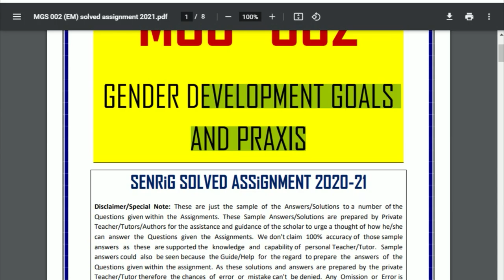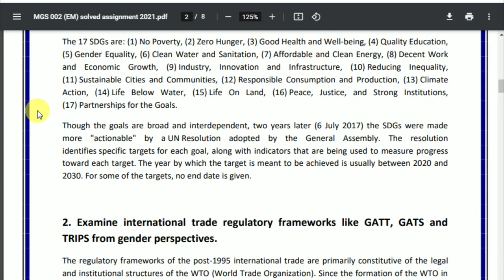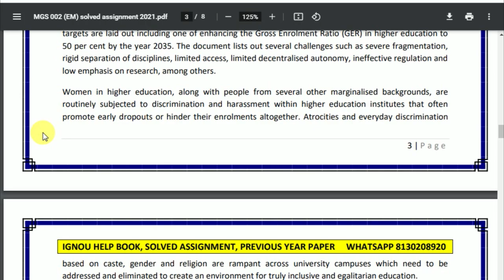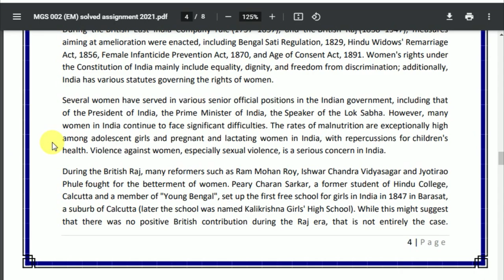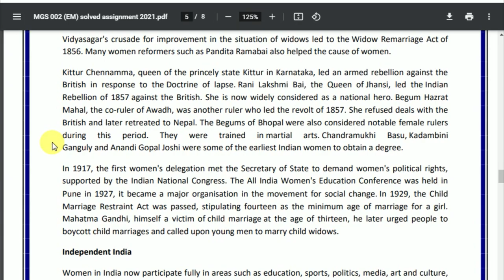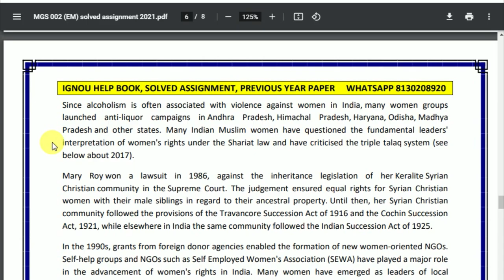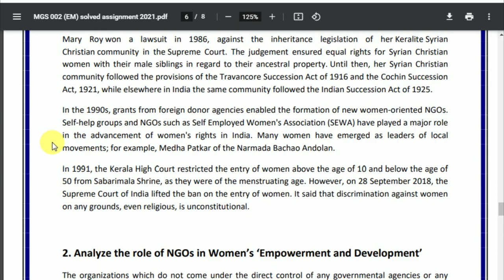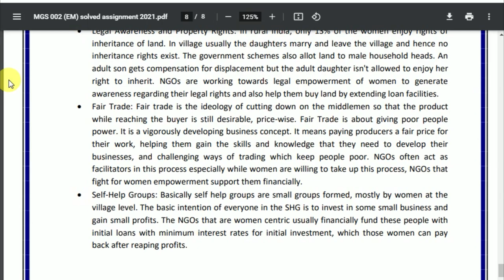MGS 002 Solved Assignment 2020-21 | Gender Development Goals and Praxis | IGNOU Solved Assignment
MGS 002 Scanned Copy Handwritten Assignment 2020-21

MGS 002 Solved Assignment 2020-21 | Gender Development Goals and Praxis : MGS 002 Solved Assignment 2020-21, MGS 002 Assignment 2020-21, MGS 002 Assignment, IGNOU Assignments 2020-21- Gandhi National Open University had recently uploaded the assignments of the present session for Programme for the year 2020-21. Students are recommended to download their Assignments from this webpage itself. They don’t got to go anywhere else when everything regarding the Assignments are available during this article only.